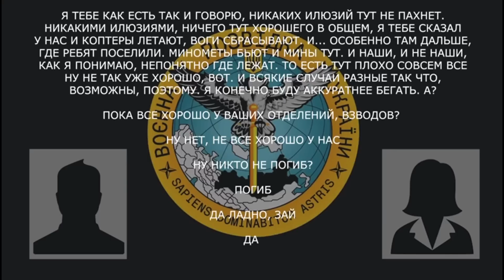Тут все плохо совсем.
Военный рф рассказал о тяжелой ситуации на позициях .

- Я тебе как есть так и говорю. Никаких иллюзий тут не пахнет. Никакими иллюзиями, ничего тут хорошего в общем, я тебе сказал у нас и коптеры летают, ВОГи сбрасывают и .. Особенно там дальше, где ребят поселили.